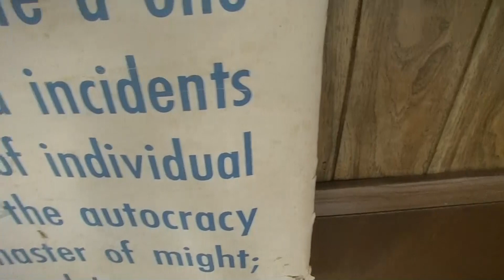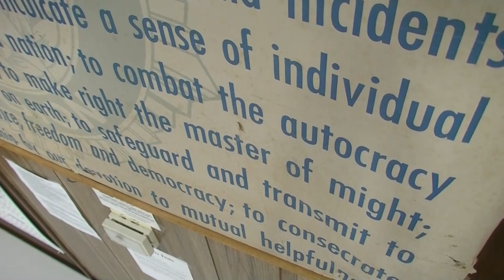"Exposing Our Bel"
By Duane Troyer